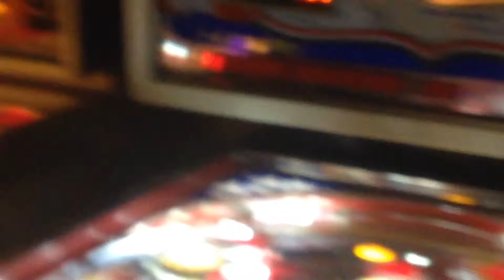Bobby Orr vs. the Hanson brothers Power Play pinball topper at Wicked Pissa Pinball Pit